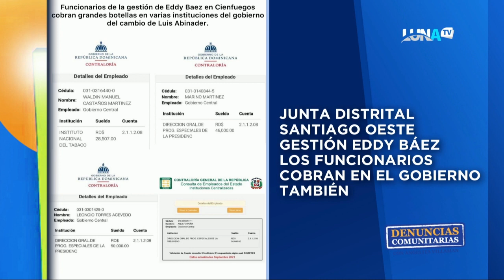Empleados de Junta Distrital de Santiago Oeste también tiene botellas en instituciones del gobierno